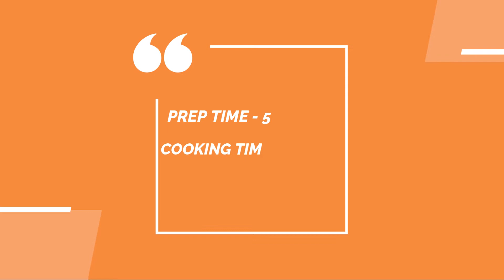Aloo Dal | Potato Dal Recipe - The Food Show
Hello Food Lovers welcome to The Food Show. In this video we will see how to make Aloo Dal Recipe

Ingredients:
1) Tamarind
2) Toor Dal : 1.5 cup
3) Oil : 1/2 cup
4) Tempering seeds : 1 Tbsp
5) Dried red chillies : 2 nos
6) Hing - a pinch
7) Turmeric powder 1/4 tbsp
8) Curry Leaves
9) Coriander Leaves
10) Spring Onions
11) Potato - 2 Medium sized
12) Mirchi powder - 2.5 Tbsp
13) Salt : 2.5 Tbsp

Products you can try:
Bosch TrueMixx Pro 1000-Watt Mixer Grinder
Elgi Ultra Grind+ Gold Table Top Wet Grinder
IFB Convection Microwave Oven